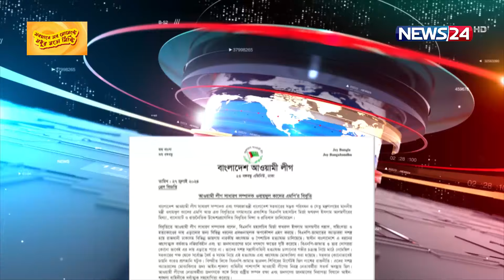বিএনপির জাতীয় ঐক্যের আহ্বান প্রতিহত করার হুঁশিয়ারি আওয়ামী লীগের | News24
NEWS24 Team